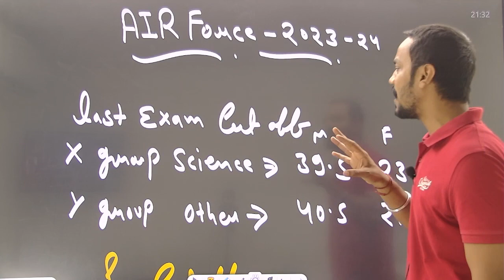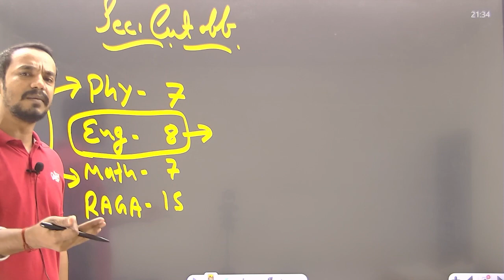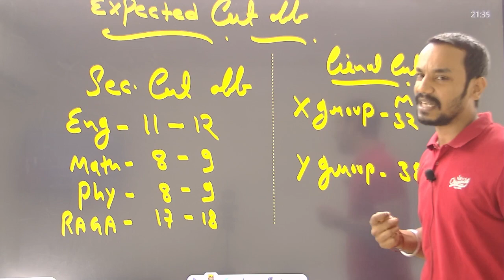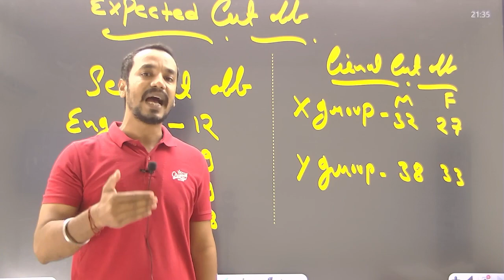Airforce 1/2024 Cutoff क्या रहेगी | airforce cut off 2024 | Airforce Agniveer Cutoff 2023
📲The Indian Air Force (IAF) conducts various examinations for recruitment, selection, and career progression of individuals interested in serving in the Air Force. The exams aim to assess the knowledge, skills, and abilities of candidates to ensure they meet the requirements and standards of the Air Force. Below are some key aspects of the Air Force India exams:

Recruitment Examinations: The Indian Air Force conducts several recruitment exams for various positions, such as airmen, officers, and non-commissioned officers. These exams may include written tests, physical fitness assessments, and medical evaluations. The exact format and requirements vary depending on the specific position and level of entry.

AFCAT (Air Force Common Admission Test): AFCAT is a prominent examination for candidates seeking to become commissioned officers in the Indian Air Force. It is conducted twice a year and assesses candidates in areas like general awareness, verbal ability, numerical ability, reasoning, and military aptitude.

Technical Entry: For candidates interested in technical roles, there are exams like the Engineering Knowledge Test (EKT) that assess their technical knowledge and qualifications.

Medical and Physical Standards: Candidates are required to meet specific medical and physical fitness standards as determined by the Air Force. These standards are assessed during the medical examination and physical fitness tests.

SSB (Services Selection Board) Interview: Candidates who qualify for certain officer positions are required to appear for the SSB interview, which evaluates their suitability for a career in the Air Force. This interview assesses their personality, leadership potential, and communication skills.

Career Advancement Exams: Serving personnel in the Indian Air Force may also have to appear for promotion and career advancement exams to move up in rank or to qualify for specialized roles within the force.

Selection Process: The selection process typically involves multiple stages, including written exams, interviews, group discussions, and physical fitness tests. The exact process varies depending on the specific recruitment or advancement opportunity.

It's important to note that the Indian Air Force updates its recruitment and selection processes from time to time, so candidates should refer to the official Indian Air Force website for the most up-to-date information on exam notifications, eligibility criteria, and exam patterns. Additionally, candidates are encouraged to seek guidance from career counselors or Air Force recruiters for specific details and preparation tips for Air Force India exams.